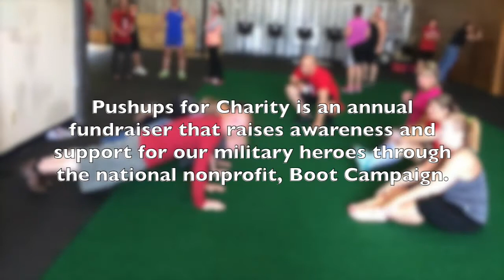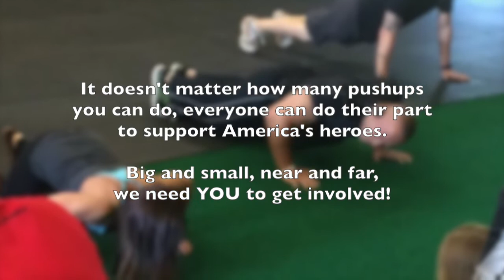Crossfit Cyclone - PUC 2015 Promo